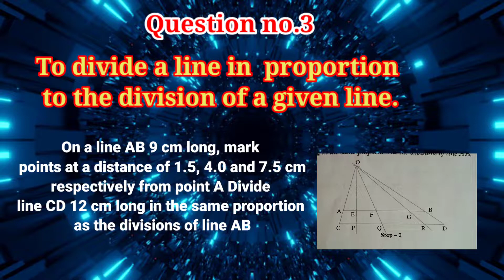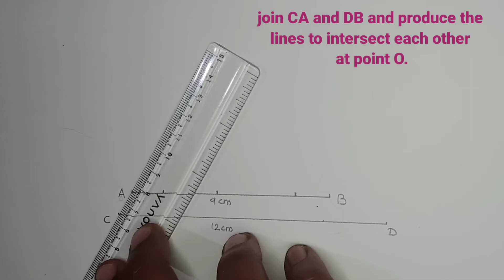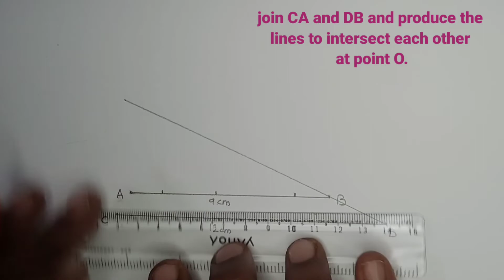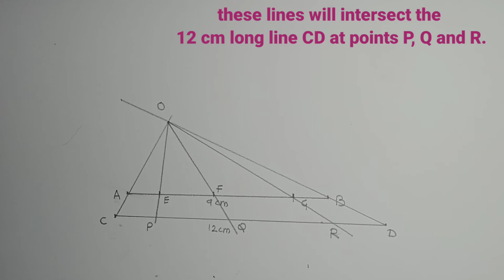How to divide a line in a proportion | intermediate drawing grade exam | suhaas Bhoir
I this video I have shown how to divide a line in proportion to the division of a given line.